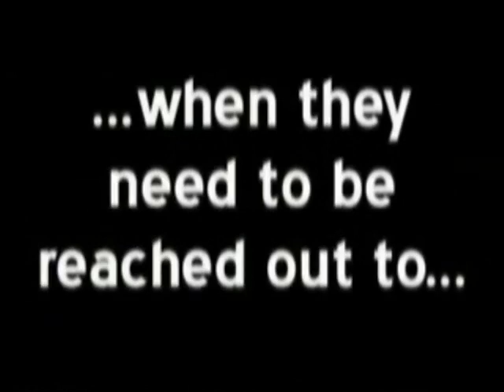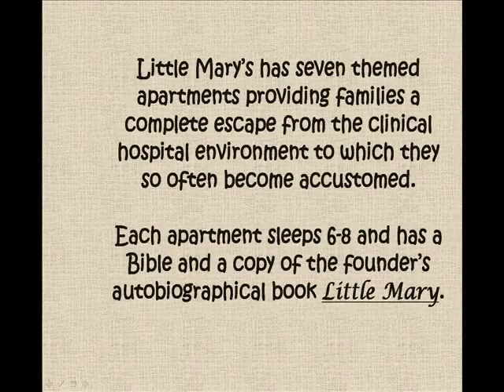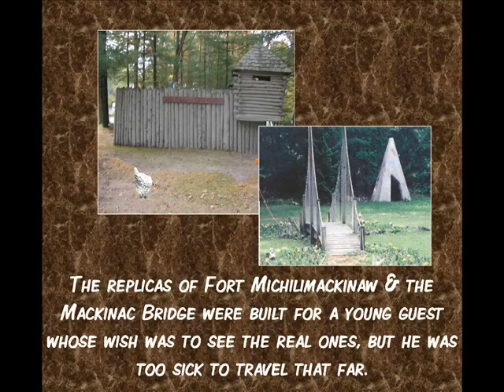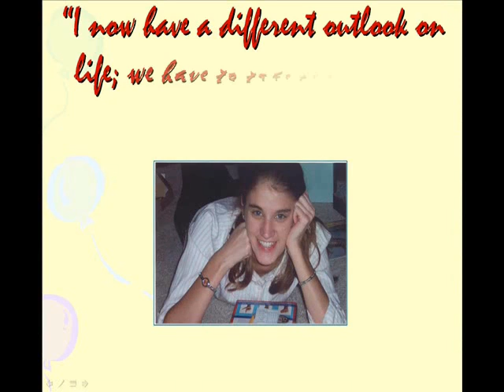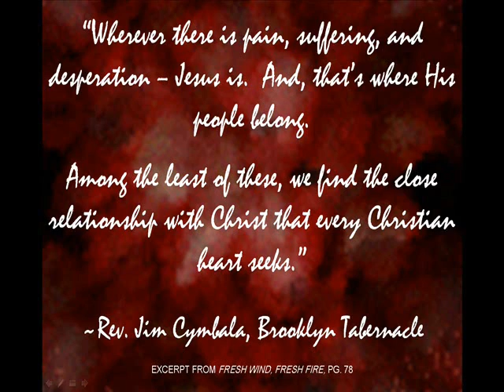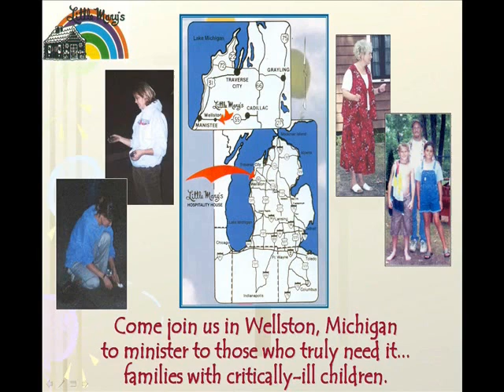Little Mary's Hospitality House